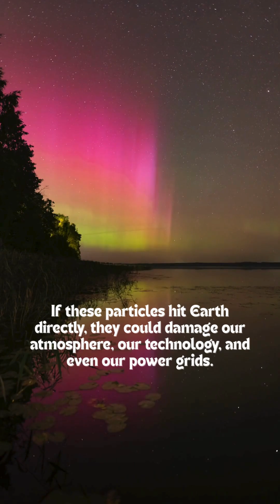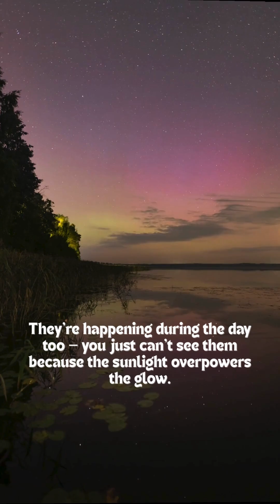What Causes the Northern Lights?? | Miss Space Science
Witness the Northern Lights like never before. 🌌
These glowing waves in the sky aren’t magic — they’re solar storms colliding with Earth’s magnetic field, lighting the atmosphere with colors you can’t forget.

If you love space, science, and mind-blowing facts, follow for more!